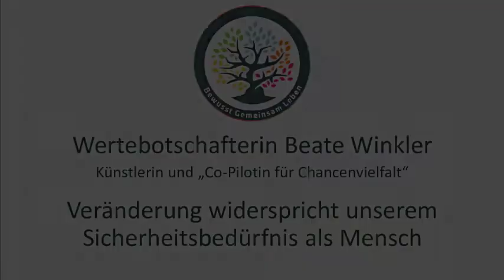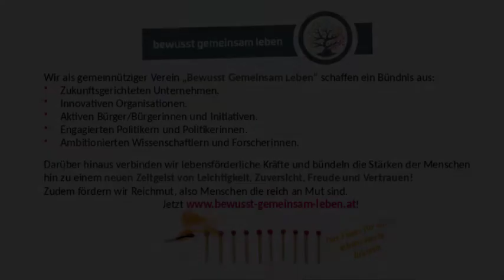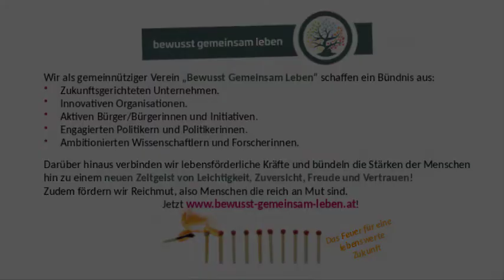Beate Winkler – über Veränderung - Sicherheit - Künstlerin und "Co-Pilotin für Chancenvielfalt"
Inhaltsverzeichnis:

00:08 – Brauchen wir überhaupt Veränderung?
01:51 – Kann Kunst gesellschaftliche Veränderung unterstützen?
02:53 – Muss das Neue attraktiver werden als das Alte?
03:54 – Zukunftsbilder für ein neues wir, was können wir darunter verstehen?
05:48 – Wie können wir in Österreich als Gesellschaft in eine gute Zukunft gehen?
Bitte abonieren Sie den Kanal und bitte helfen Sie uns in der Verbreitung!

Das Fundament der Organisation wird durch den in Salzburger Land beheimateten gemeinnützigen Verein „Bewusst Gemeinsam Leben“ gebildet.

Wir sind ein im Aufbau befindliches Team aus unterschiedlichen Kompetenzfeldern. Durch innovative Methoden, Ideen und Konzepte, gestalten, begleiten und unterstützen wir den Weg in eine zukunftstaugliche Welt, mit dem Menschen im Mittelpunkt.Dabei begleiten wir:

• Zukunftsgerichtete Unternehmen
• Innovative Organisationen
• Aktive Bürger/Bürgerinnen und Initiativen
• Engagierte Politiker und Politikerinnen
• Ambitionierte Wissenschafter und Forscherinnen

Dabei sind wir:
Zündler um ein gemeinsames Feuer zu entfachen
Entdecker und Verbreiter von Schätzen
Verbinder und Bündler von Kräften

Was tun wir?
Wir von „Bewusst Gemeinsam Leben“ agieren als Möglichmacher. Einerseits sprühen wir Funken, um das Feuer für das Leben in den Menschen zu entzünden. Andererseits finden und integrieren wir innovative und nachhal- tige Schätze auf unserer Entdeckungsreise quer durchs Land.

Wir behalten diese Schätze nicht, sondern machen sie noch wertvoller, indem wir sie verbreiten und in „le- benswerten Gemeinden“ sichtbar machen. Darüber hinaus bündeln wir die positiven Kräfte der Initiativen zu einem gemeinsamen Engagement. Das steht im neuen Zeitgeist von Leichtigkeit, Freude und Vertrauen!